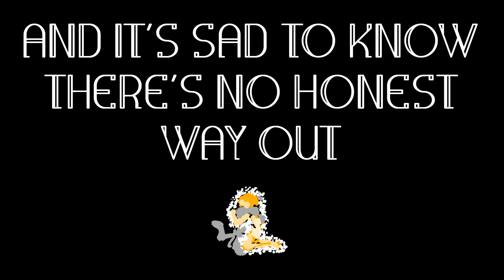Cerebus High Society Animatic: Brave as a Noun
A music animatic for the 2nd Cerebus volume, High Society, timed to Brave as a Noun from AJJ!!
I loved reading High Society for the first time recently, it was incredibly gripping and really fun. So much so, that I really felt compelled to make my first music animatic for it!! Hope you like it, I'm planning on making more in the future!!